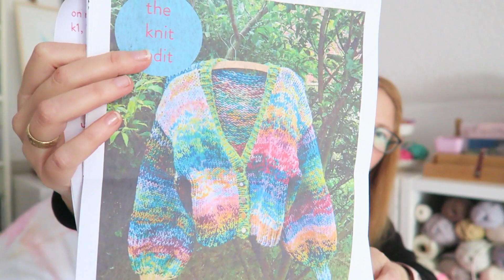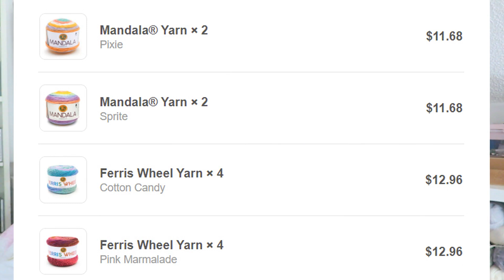Crochet Chat #17- Plans For Next Year, WIP's & More!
Hi there! Welcome to All the Crochet Fun. In today's video I'm sharing an update on my WIP's and also talking about my sweater CAL!

I've decided to use the Jarbo Cookie yarn from Hobbii-
I chose the color Flowery (46217) but I also ordered one each of Heather & Candy

Very similar alternatives-
Ferris Wheel by Lion Brand
Roll with it Melang by Red Heart

Want more videos? Here are some of my most popular ones!

What's on My Hook?

Favorite Crochet Supplies-
Clover Amour Hooks-

Crochet Stitch book-
Crochet Every Way Stitch Dictionary by Dora Ohrenstein-

Favorite Yarns-
Ice Yarns (current faves are Saver and Macaron for blankets and sweaters, respectively)-

About me-
Hi! My name is Irit, I live in Austria, Europe. I am an artist by day and a new addictede crocheter the rest of the time. I started this channel to share my crochet adventures.